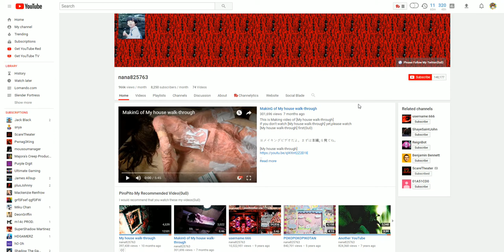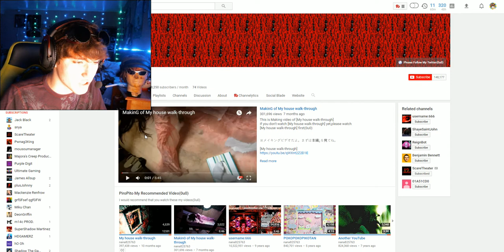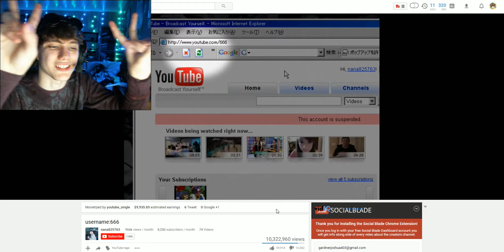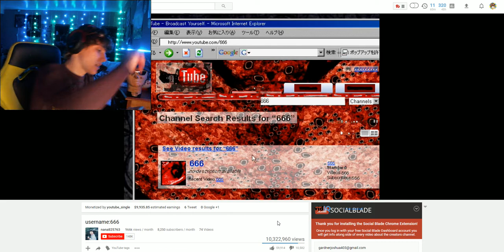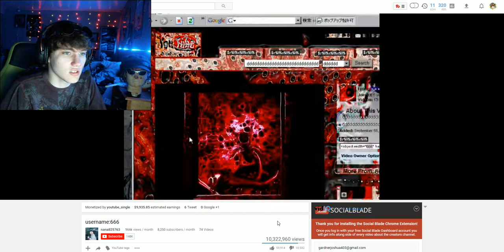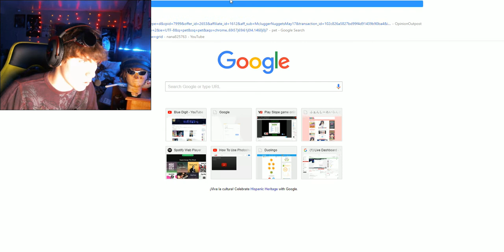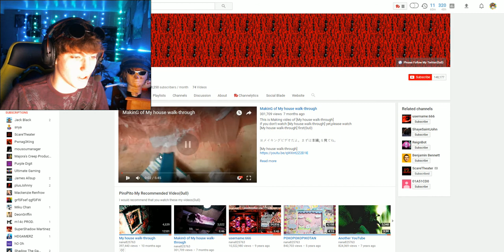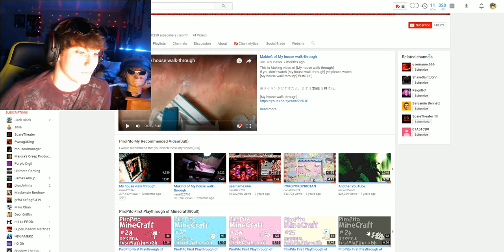I FOUND YOUTUBE CHANNEL 666???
Did I?